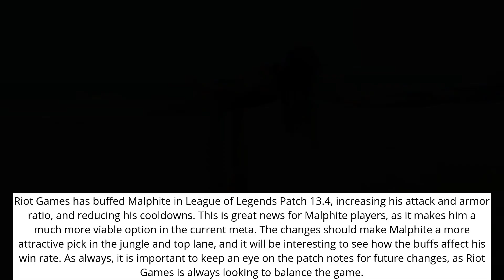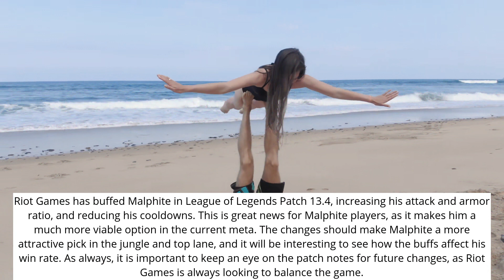Massive Malphite Buffs Hit League of Legends in Patch 13.4 with Attack and Armor Ratio Increased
00:00 Increased and Cooldown Reduced & Malphite Buffs

00:30 Impact on the Meta

00:48 Conclusion